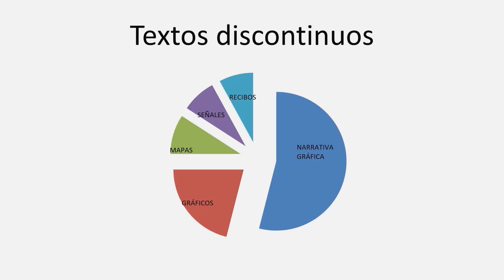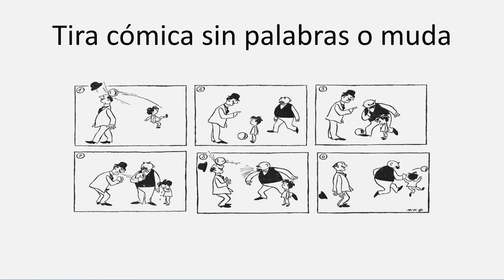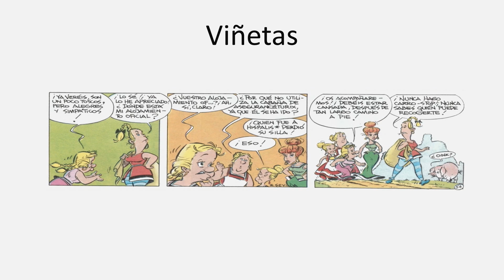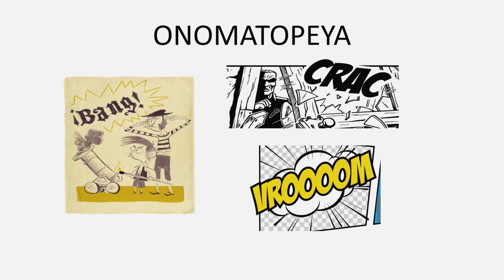Lenguaje 11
Lenguaje: "Textos discontinuos - Narrativa gráfica". Explica esta tipología textual con ejemplos como la tira cómica y el cómic.